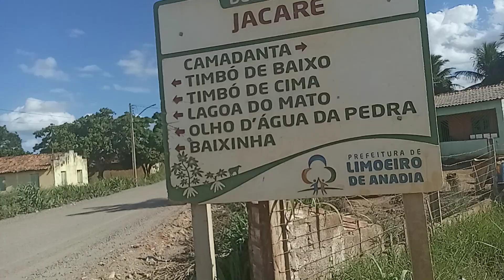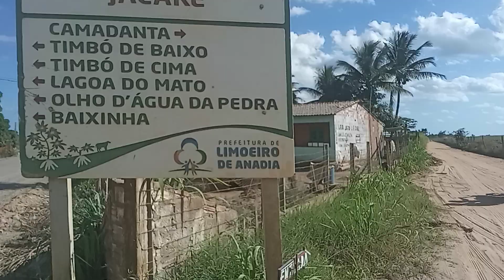No caminho muitos pés de abacaxi 🍍 🍍 🍍 🍍 🍍 🍍 🍍 🍍, em Camadanta Al